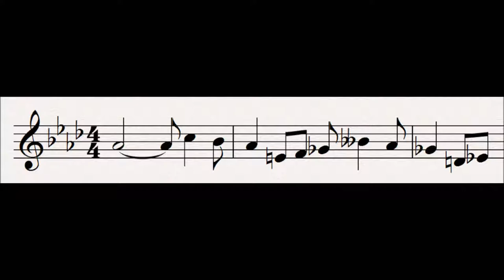36 Anguish : Tristan und Isolde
This motif is only heard in the prelude to act 3 and represents Tristan's anguish.

Progenitor leitmotifs:
None

Related Leitmotifs:
None

Subsidiary Leitmotifs:
None